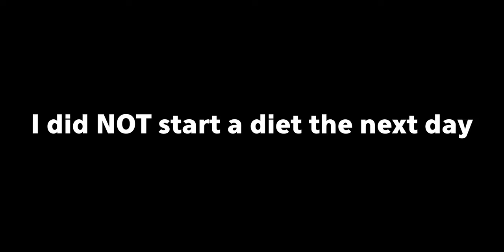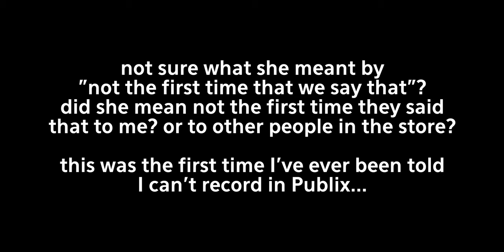Family Supermarket Shopping Day @ Publix! 😃 | Daily Vlog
In todays video me, my wife and 2 kids go to Publix Supermarket to pick out some delicious food together and have a nice dinner as a family. We've been eating at way too many restaurants lately so we decided to have a home cooked meal today 🙂

(Vlog 232)

Philippians 4-13